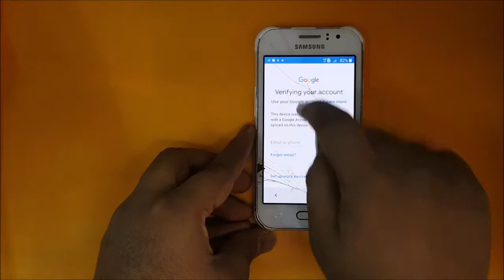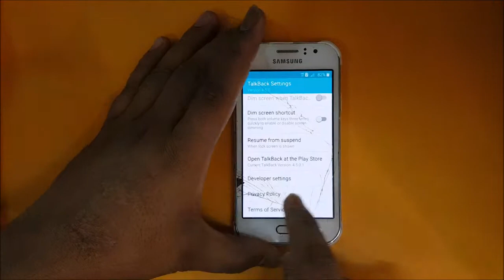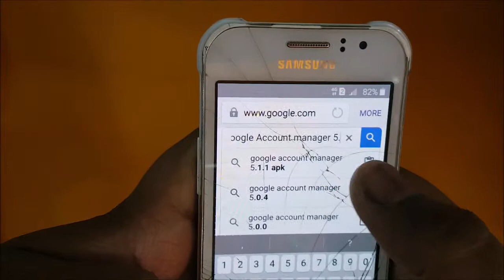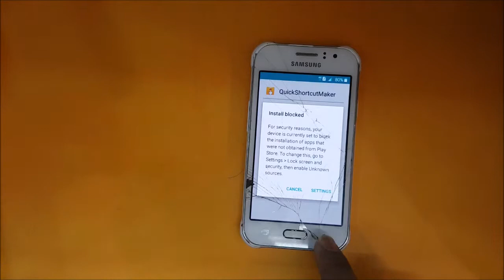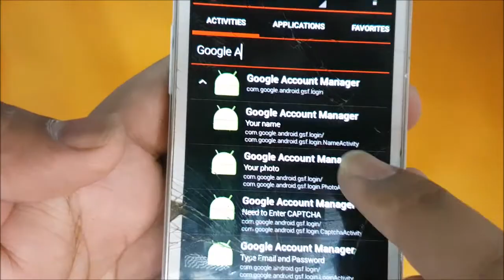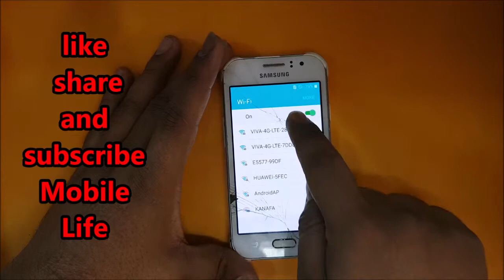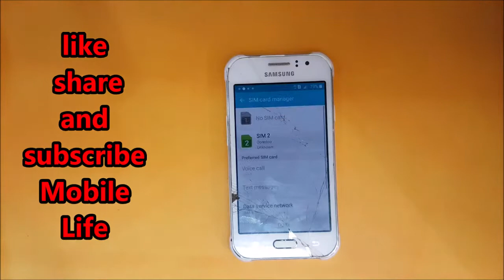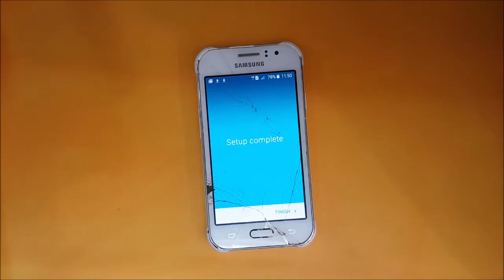how to samsung galaxy j1 Ace google account bypass 2018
samsung galaxy j1 ace google account bypass 5.1.1